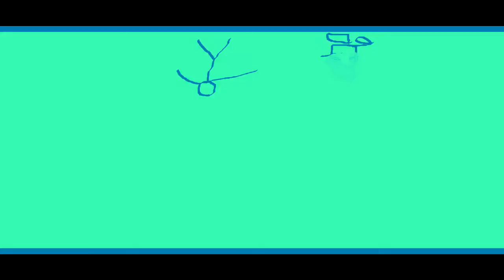THE EPICNESS OF Funny Angry Destroy Voice Tops + Funny Angry Destroy Tops + Funny Voice Tops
Funny Voice Tops + [Funny Angry Destroy Tops] + Funny Angry Destroy Voice Tops (Swap)